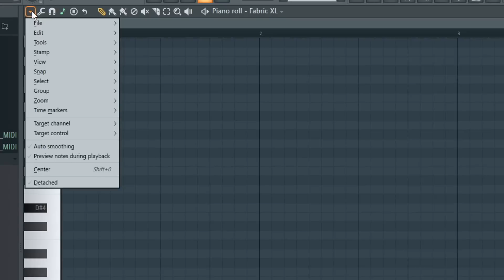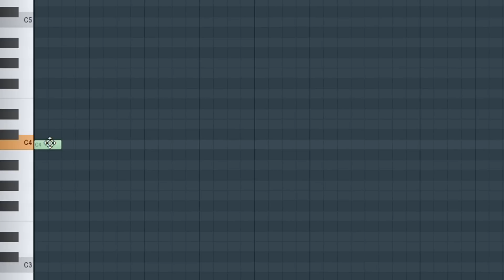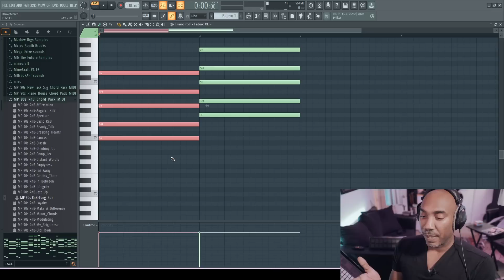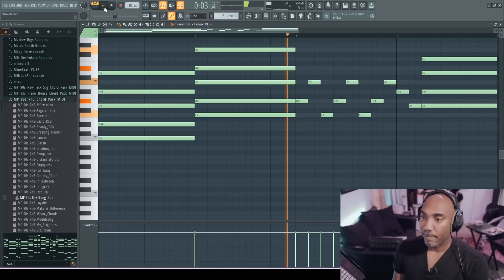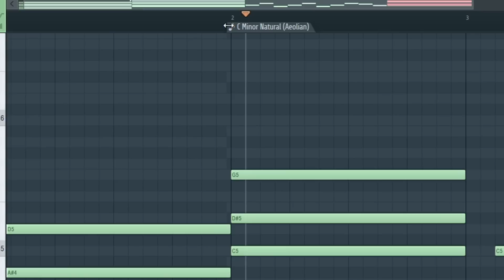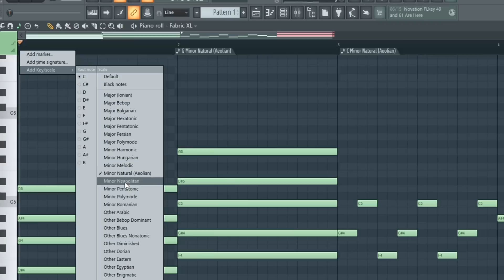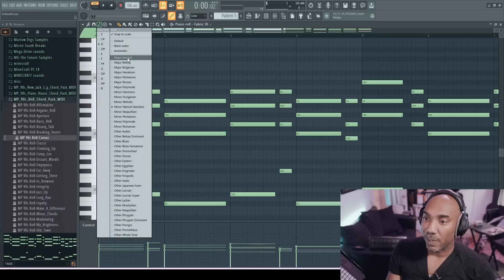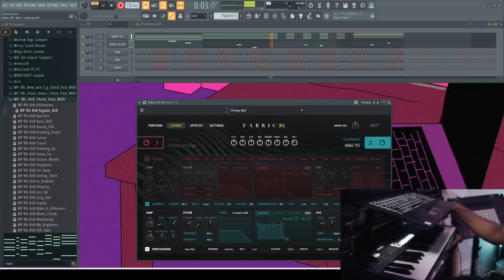FL Studio 21.1 Has the Best Piano Roll EVER & Here's Why!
Image-line's FL Studio 21.1 update made one of the best piano rolls ever! They added scale locking & key markers (so you can write in multiple scales at once). I wanted to show you some solid trick to nailing great progressions every time!

0:00 intro
0:20 how scale locking works
1:58 working with chord stamps
3:19 using Alt+A to create quick melodies
4:01 quick results & replacing fancy chords
5:18 how key markers work
6:26 finding MIDI progressions using scale lock
8:10 The FL Key series is stronger now!